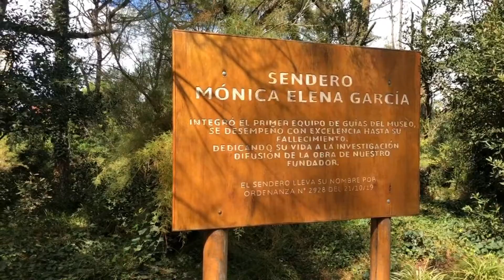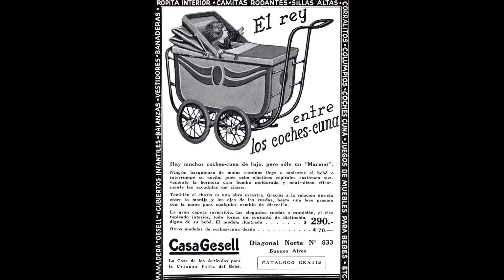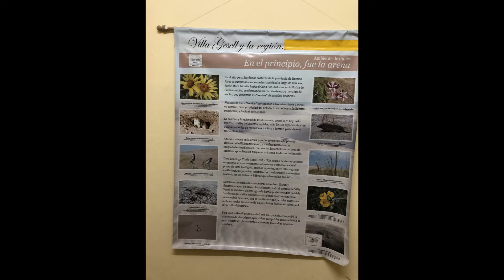Casa de CARLOS GESELL, su HISTORIA (Villa Gesell)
Visitamos la casa de Don CARLOS GESELL., fundador de VILLA GESELL.

¿Querés apoyar el canal? ES POR UNICA VEZ y eso me permite seguir y visitar más lugares. Desde ya le agradezco muchísimo a quien quiera y pueda!!! -